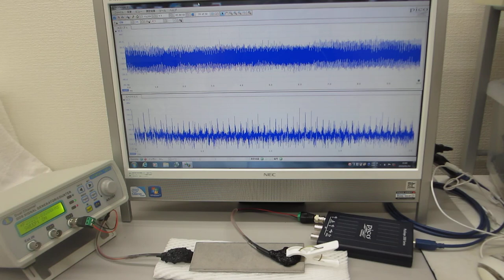超音波の伝搬状態を測定・解析・評価することによる表面検査技術